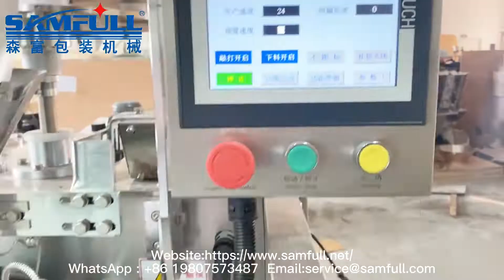maquina llenadora de polvos Sello de cuatro lados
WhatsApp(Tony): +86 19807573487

llenadora de polvos
maquina llenadora de polvos
maquina para envasar
maquina envasadora precio
Sello de cuatro lados